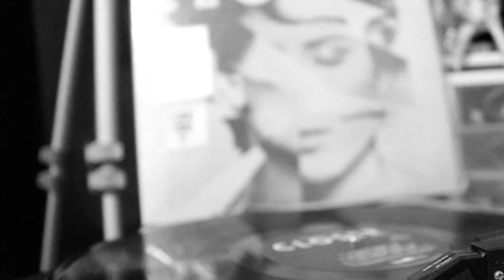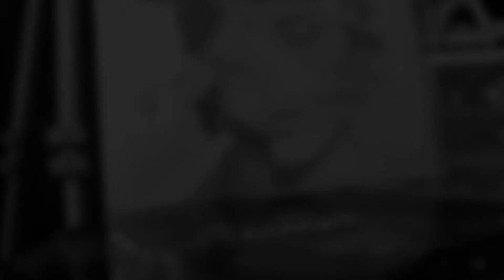Tegan & Sara "Closer" Ted Gowans Remix RSD 2013 LP Transfer